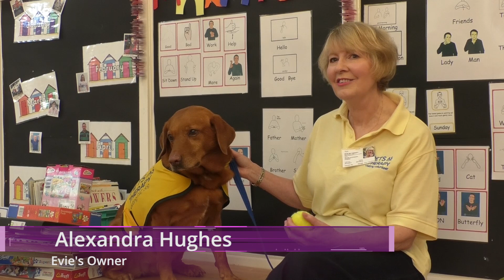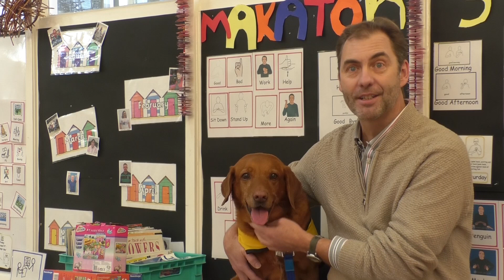A Therapy Dog Visits A Day Centre For Adults With Disabilities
Labrador, Evie has been a therapy dog for the last several years, visiting a range of centres and homes on a weekly basis.

We saw the impact Evie has at the Wrenford Centre - a day centre for adults with disabilities.